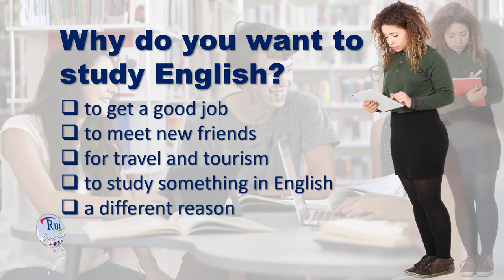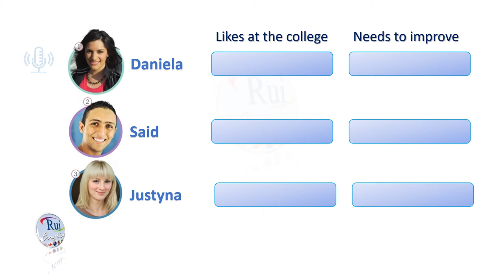Café Chat: Why do you want to study English?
🔘RuiEnglish Lec: Why do you want to study English?

Cambridge University Press  | Cambridge English | Empower